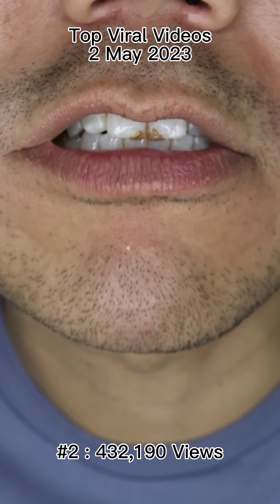🌈 Colorful Choco Dreams: Most-Watched ASMR Delight!